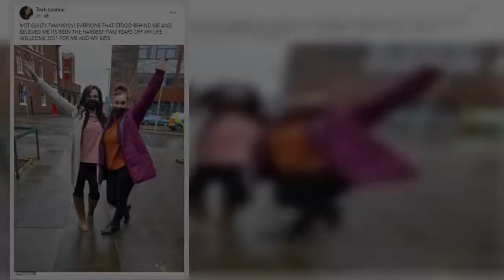Βρετανία : Αθωώθηκε η 32χρονη που αποπλάνησε 14χρονο